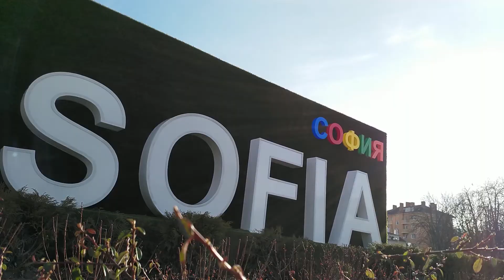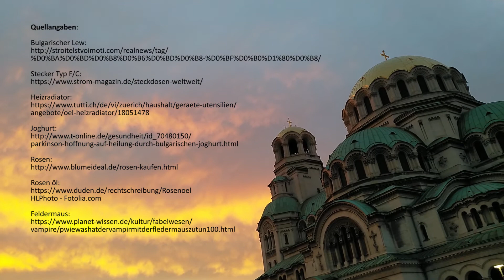Bulgarien 🇧🇬 - die freundlichen, unbekannten Europäer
Bulgarien's Hauptstadt Sofia besticht durch viele schicke Kirchen und freundliche Menschen! Das 52. Land bei Speedtraveling ist der Auftakt zu einer 10 tägigen Balkan Rundreise.
Ich besuche unter anderem die  weltbekannte Alexander-Newski Kathedrale, Kathedrale Sweta Nedelja und die Kirche des Heiligen George Rotunda.
Weiter geht's in der nächsten Episode mit dem 53. Land: Mazedonien.

Wer oder was ist Speedtraveling?

Chris alias Speedtraveling versucht, alle Nationen dieser Erde zu bereisen. Derzeit sind das über 200 Staaten. Dabei geht es in den Videos um Hintergrundwissen, soziale Konflikte und natürlich um Sehenswürdigkeiten!